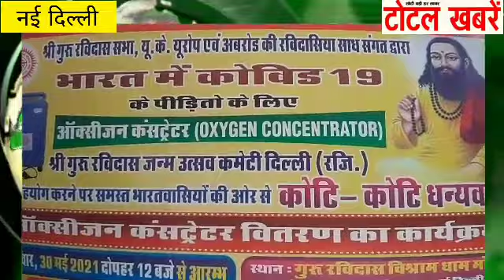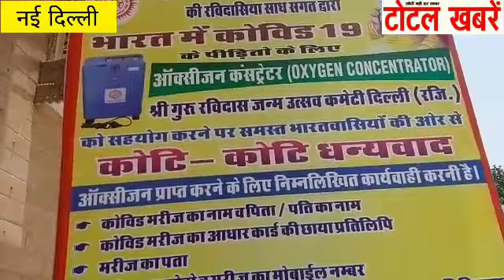श्री गुरु रविदास जन्मोत्सव कमेटी द्वारा कोरोना मरीजो के लिए उपलब्ध होंगे ऑक्सीजन कंसंट्रेटर : बुलाकी